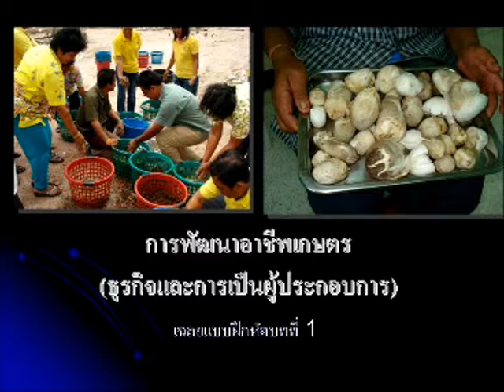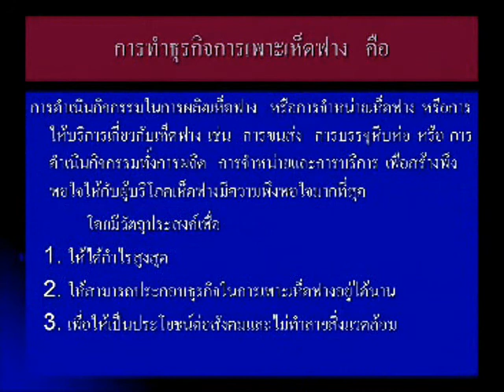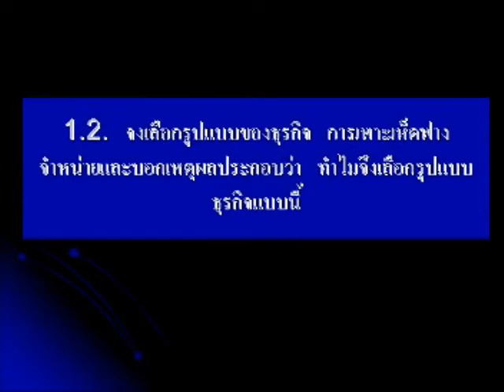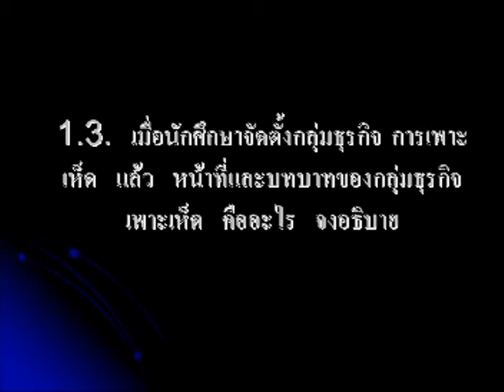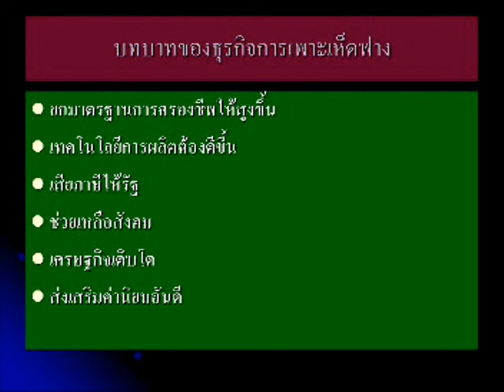การพัฒนาอาชีพเกษตร(ตอนที่ 1)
วิชาการพัฒนาอาชีพเกษตร หน่วย ธุรกิจและการเป็นผู้ประกอบการ ตอนเฉลยแบบฝึกหัด เพื่อเป็นสื่อการสอนให้นักศึกษาตามศูนย์การเรียนอาชีวเกษตร จัดทำโดย อ.สุชนีย์  ทรัพย์สมบูรณ์ วิทยาลัยเกษตรและเทคโนโลยีกำแพงเพชร